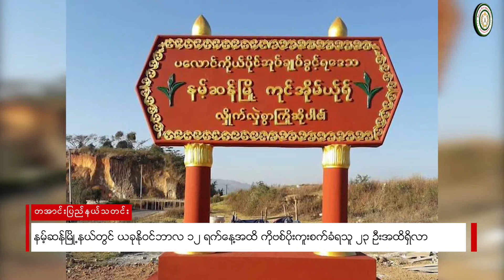တအာင်းပြည်နယ်သတင်း (13.11.2021) လိုည်းလှားညိူဝ်း PSLF/TNLA သတင်းနှင့် ပြန်ကြားရေးဌာန